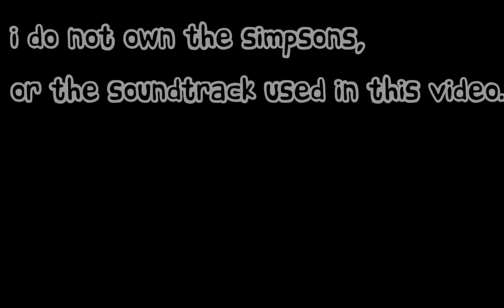Lisa x Milhouse - Since U Been Gone {AMV}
Yeah guys, I'm finally back on YouTube, with another AMV :)
Life has been busy, so sorry I haven't uploaded for so long.
I know this is very short, but it is so hard to find all the right clips for the right parts.
To be honest, I ship Lisa and Nelson more than Lisa and Milhouse, but Lisa and Milhouse is a good ship as well.
I'm thinking about making an AMV for Lisa x Nelson, maybe let me know what you think of that idea in the comments below.

I do not own the Simpsons, or the soundtrack or song used in this video.